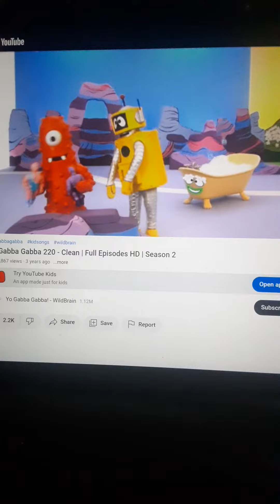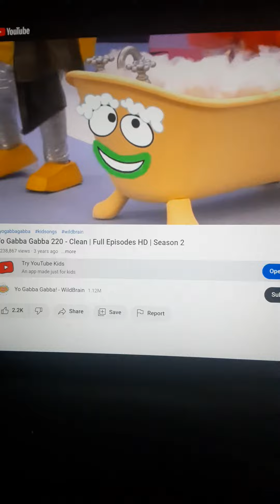YO GABBA GABBA CLEAN 3